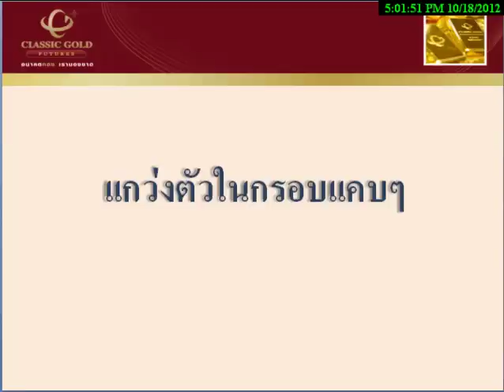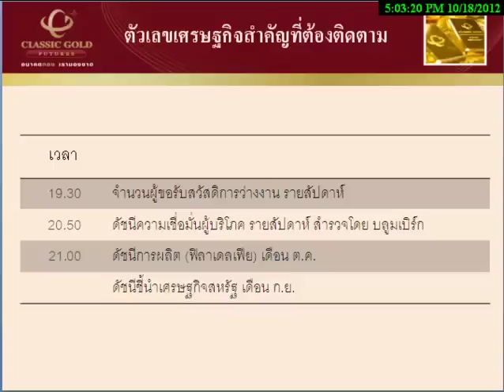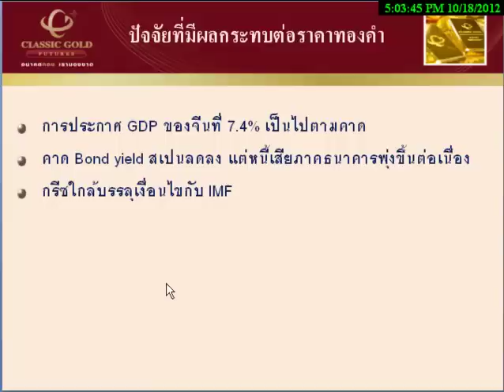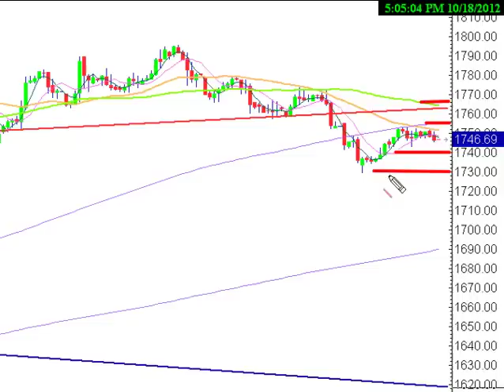รายการ Gold Insight 18102012 By classicgoldfutures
รายการ Gold Insight วิเคราะห์แนวโน้มราคาทองคำและซิลเวอร์ วันพฤหัสที่  18 ตุลาคม 2555 โดย ฝ่ายวิจัย บริษัท คลาสสิก โกลด์ ฟิวเจอร์ส จำกัด

อบรมทุกวันอังคารและพฤหัส ที่ออฟฟิศอาคารจตุรัสจามจุรี ชั้น 11-12,16